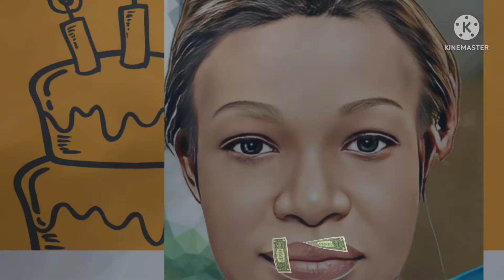joyeux anniversaire kamwefu kamwanya charoufa